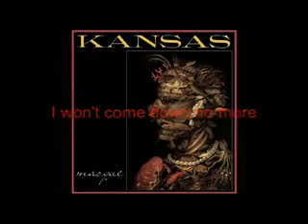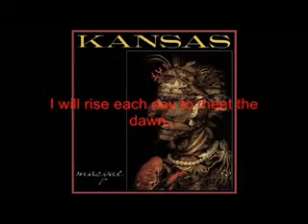Scorcher - Icarus (Kansas cover)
"Icarus (Borne on wings of steel) is a song from the great 70's rock band called "Kansas"...from "prog rock" into "heavy metal"

Early in the morning sunlight
Soaring on the wings of dawn
Here i'll live and die with my wings in the sky
...and i won't come down no more

Higher than the birds i'm flying
Crimson skies of ice and fire
Borne on wings of steel i have so much to feel

sail on...sail on

I will rise each day to meet the dawn

I've climbed the mountains of the sky
without my wings you know i'd surely die
I've found my freedom flying high
I've found the mountains of the sky